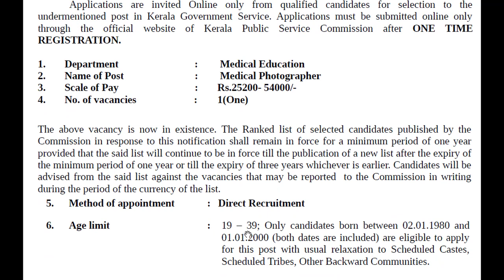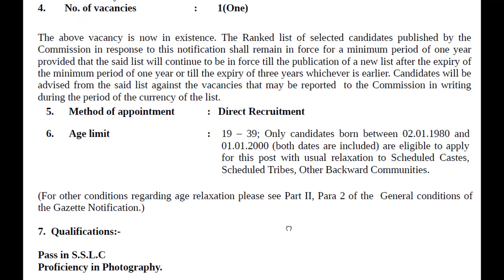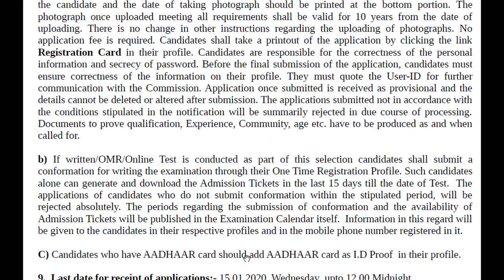Kerala PSC Medical Photographer vacancies 2019-2020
Kerala PSC Recruitment  Medical Photographer vacancies 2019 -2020

         Kerala Public Service Commission announced Job notification to hire candidates who completed 10TH for the position of Medical Photographer.

For New Job Notifications Follow Us on..

"PLUS POINT ACADEMY YouTube channel, provides new job information of PSC, UPSC,    SSC, BANKING , Private  and Gulf vacancies".